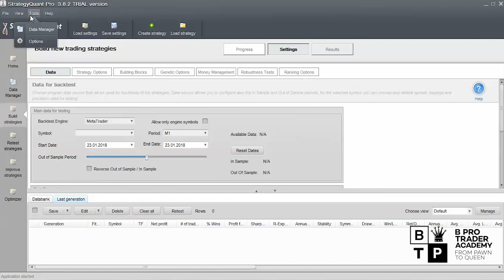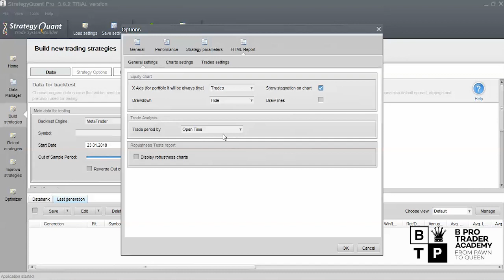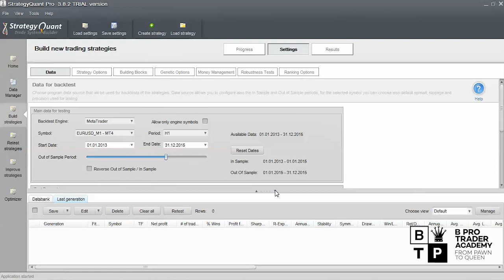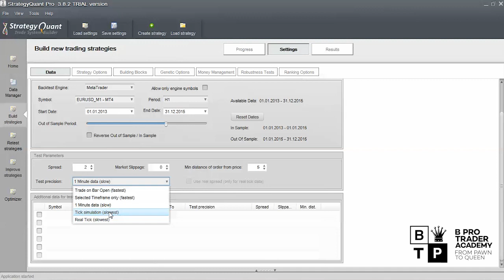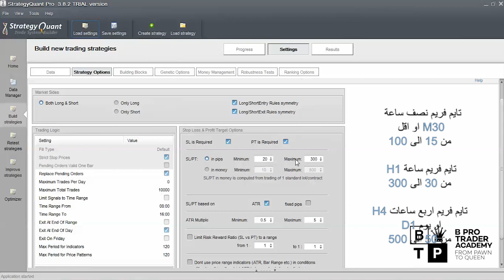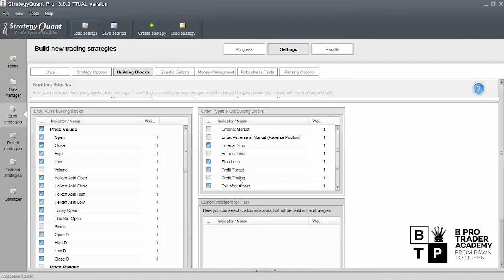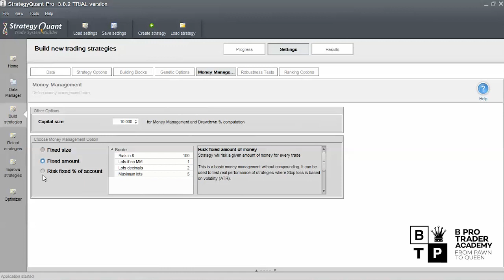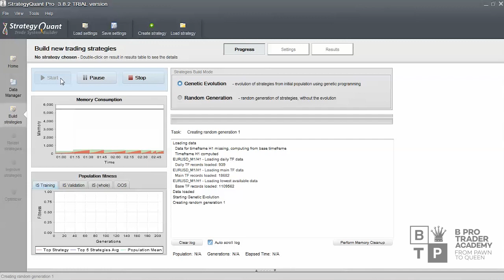دورة كيفية بناء نظام تداول الي في سوق العملات - المحاضره الثالثة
اليكم المحاضره الثالثة من دورة كيفية بناء نظام تداول الي في سوق العملات بعنوان بناء الاستراتيجية

محتوى دورة كيفية بناء نظام تداول الي في سوق العملات - المحاضره الثالثة :

- بناء الاستراتيجية

- تحديد اعدادات بناء كل استراتيجيه

- تطبيق الاستراتيجية

- امثله على الاستراتيجية

احصل على كوبون بقيمة 300$ الآن 💰
على جميع خدمات ودورات أكاديمية بي برو تريدر 📚

بمجرد فتح حساب حقيقي ب 1100$
تحت وكالتنا في شركة XTB المرخصة عالميا
وتمتع بتداول مريح وسرعة في السحب والإيداع في سوق العملات

للإستفسار والدعم الفني تواصل معنا على:-

محتوى دورة كيفية بناء نظام تداول الي في سوق العملات - المحاضره الاولى :

بناء اي نظام يكون باكثر من برنامج ولكن اشهرهم هو برنامج strategy quant وهو كالاتي :

- هو برنامج قوي جدا استطيع استفيد منه باني احصل على اي استراتيجيه اتداول بها على اي منصه وتكون كمتداول الي او اكسبرت على اي عمله ولكي استفيد به
يجب ان اجهز له البيانات التي استطيع العمل عليه واستخدم في التداول

للاشتراك في غرفة التداول الحي على سوق الاسهم السعودي اليوم او مراجعة دوراتنا المختصه في سوق الاسهم السعودية

- اذا كنت من المهتمين بالتدريب وتعلم اسواق المال فالاكاديميه تؤمن بان اسرع طريقه للنجاح في التداول داخل اسواق المال هو وضع الخوف جانيا او ابعاد الخوف وفكرة خسارة اموالك بحيث عامل الخوف هذا هو اكبر عائق داخل عقل اي متداول ولذلك الاكاديميه يوجد بها اكثر من 3 مناهج تعليميه رئيسيه على الاسواق بالاضافه الى استراتيجية الذيب ولن نقتصر على التعلم فقط بل سنكون موجودين في كل وقت معك من خلال قنواتها التحليله على الاسواق او للاستفسار على كل مايختص سوق الاسهم السعودية اليوم ( سوق_الاسهم ) او اي مؤشر خاص بالسوق السعودي للاسهم واي دوره خاصه بسوق الاسهم السعودي و المضاربة في الاسهم سواء كان عن طريق المضاربة اللحظية او الاستثمارية في السوق السعودي و تحليل سوق الاسهم السعودي

اكاديمية b pro trader تهتم بالاسواق التالية :
- سوق الاسهم السعودي
- تداول الاسهم الامريكية
- بورصة قطر